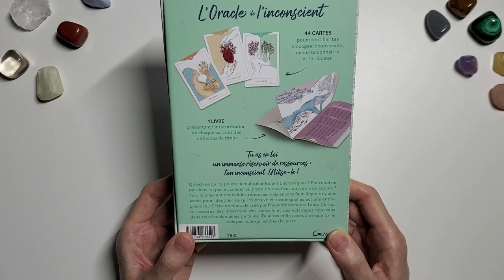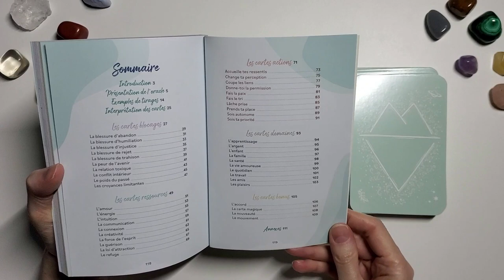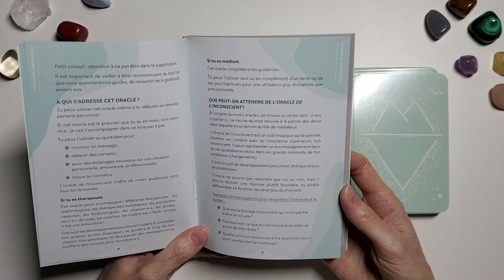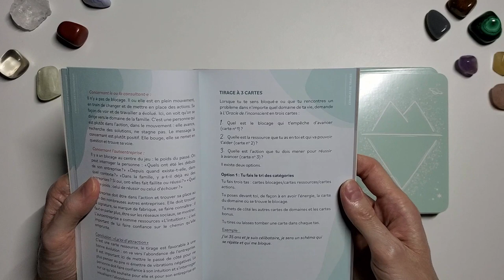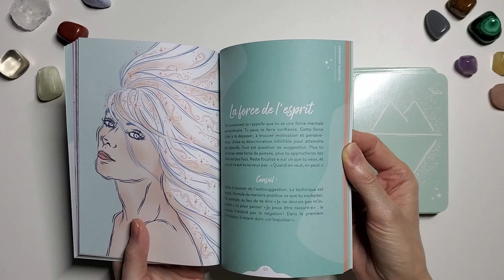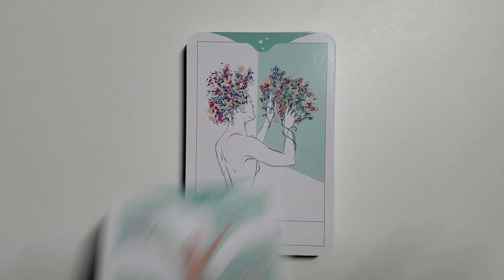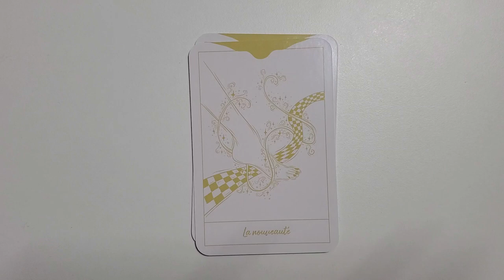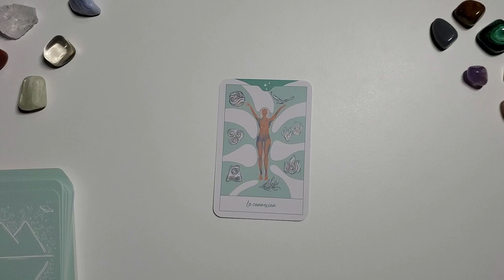L' ORACLE DE L' INCONSCIENT de Laura Chirco et Anna Cozic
Bonjour à tous, bienvenue sur ma chaine, je vous propose des présentations d'oracles et tarots, des méthodes de tirage ainsi que ma création Le Witchy Lenormand
44 cartes et un livret pour identifier nos blocages et activer nos ressources intérieures
aux éditions Grancher avril 2023
Je remercie du fond du cœur Florence pour l'envoi du coffret.